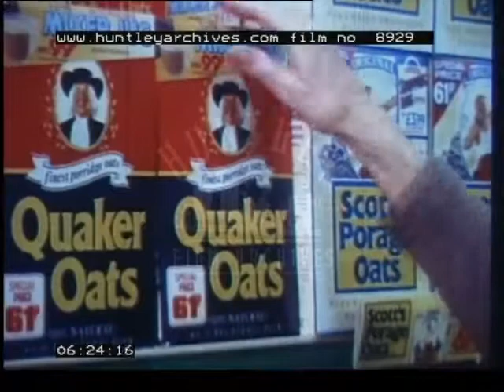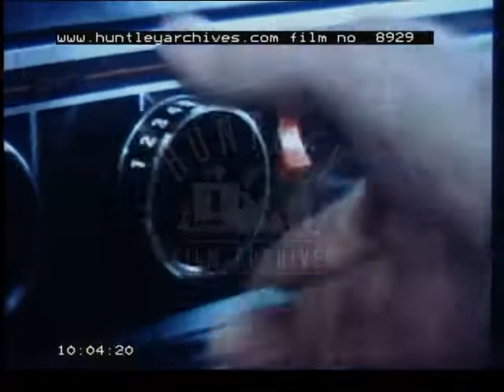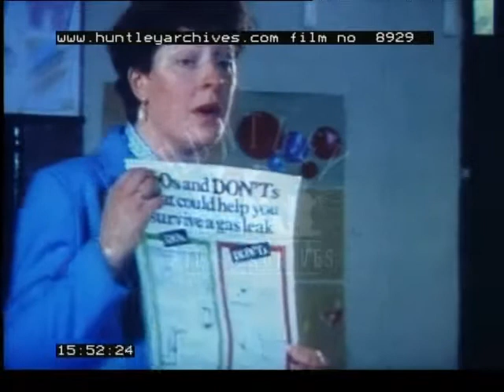You Never Grow Old At The Table, 1950's - Film 8929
Food and diet for the elderly.  Nutrition. Children's birthday party. Family meals. Eating at restaurants. Shopping in supermarket. Frozen ready meals.

The appreciation of food starts when we are young.
0m31ss:- A children’s party where they are enjoying the food for its colour and texture this develops gradually as we get older and our tastes are more selective.
Food and sociability go together especially at times of celebration where it is a time for sharing and enjoying food.
0m57ss:- A wedding party with all ages present or a family picnic. It is also a pleasure as the family grows. Older folk enjoy a get together over a communal meal.
1m55ss:- Title:- “You never grow old at the table”
2m01ss:- Vivien Burgess is 74yrs old and still leads a busy life she thinks it would be easy enough to make do with a sandwich or toast or a convenience food, however she believes in eating a nutritional balanced diet as a necessity for her health that gives her energy and a positive outlook on life.
2m52ss:- A Bingo session in progress with elderly people enjoying the fun and company.
3m20ss:- Dr. Louise Davies – Specialist in Nutrition and ageing. Advises eating a wide variety of foods for optimum nutrition. As people grow older they become less active and therefore need fewer calories. Back to the Bingo and asking the  favourite foods of the players.
5m05ss:- Vivien is shopping which she does daily and thus avoids carrying heavy bags.
She buys some emergency food for times when she may not be able to get out.
Walking round the store she chooses a Sunflower Spread with no animal fats, Ready Mix Sauces for convenience, Porridge and Fruit Juice.
6m58ss:- Dr.L.Davies:- As we age our sense of thirst lessens. On retirement our routine of regular breaks from work  could lead to dehydration causing symptoms of headaches, confusion and irritability etc. It is therefore essential to keep up our liquid intake.
Men left on their own fending for themselves may find it especially difficult, so one solution is to shop for fresh food daily as this is a good way to fill time.
8m33ss:- Supermarkets are fine and are gradually introducing smaller packs of food suitable for one person but you can’t beat the individual attention of local traders who soon get to know your preferences.
10m16ss:- An elderly gentleman is making an Apple Pie to share with a friend who will be supplying the main meal. He also demonstrates a snack meal that he will cook at the same time as the pie and thus making full use of the oven. Nowadays there are several books with recipes for one or two people that are a useful aid to the solitary cook.
11m32ss:- We now see Vivien arriving home with her shopping, she is going to cook a meal to share with a friend which she finds is an enjoyable thing to do. For her meal she is preparing Cod in Parley Sauce using the packet sauce previously bought, for accompanying vegetables she is preparing New Potatoes, Spinach (a good source of iron)& Vichy Carrots.
12m41ss:- Our gentleman is back with a recipe for Shepherd’s Pie a tasty supper dish to share with a friend.
13m20ss:- Sometimes there are physical obstacles keeping people housebound leading to malnutrition so it is always advisable to keep an emergency store cupboard of non-perishable items and make good use of freezer and fridge. Frozen vegetables do not lose Vitamin C whilst in storage.
14m05ss:- Wendy Bagnall of  British Gas Home Service Dept now gives talk on the economic use of gas and shows the different types of Tap Adapters that are available for Gas Cookers making life easier for Arthritis sufferers or with weakness in hands and arms. Safety issues are also covered.
15m58ss:- Help for elderly people who can’t cook are usually available in the form of classes held at Local Council facilities. Cooking can be fun and will also give a sense of achievement at having prepared a meal.
Old people enjoying  a meal in a sociable atmosphere
17m45ss:- There can be a lot of confusion over nutrition but the rules are simple –                                 1. Eat something of everything and not too much of one thing.
2. Don’t get in a rut but have a wide variety.
3. If you don’t like something substitute it with something you do like and remember some foods are better for you than others.
4. So keep to a varied diet and enjoy your food.
18m30ss:- Vivien and friend are enjoying the meal of fish that she cooked earlier.
So remember eat what you enjoy and enjoy what you eat. You can’t go wrong as long as your diet has variety and balance and “At table at least you can be sure you will never grow old.